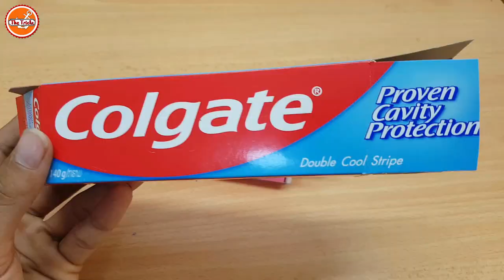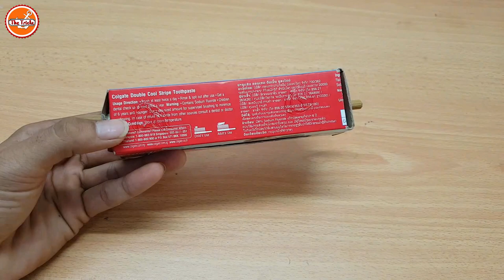How to Make Money Printer Machine Magic Tricks Using Colgate, Easy Life Hack